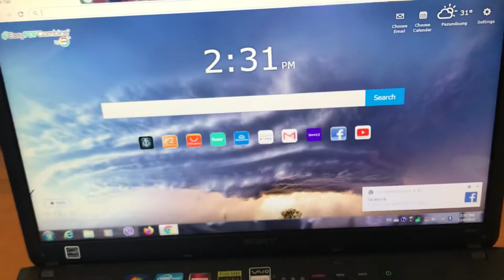YouTube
YouTube Hat Choe